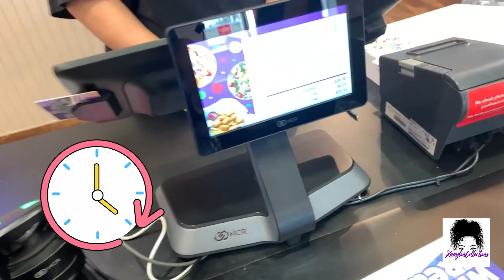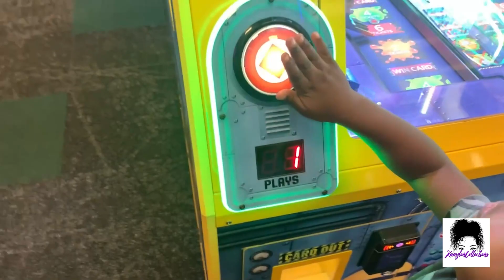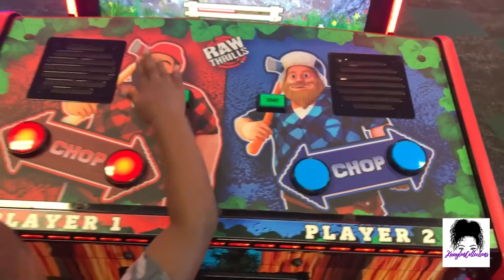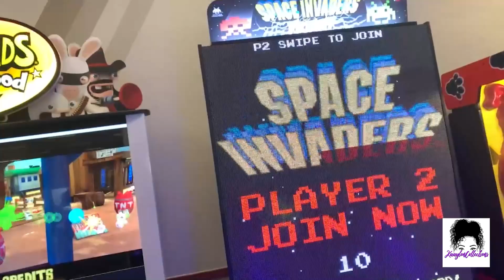Chicken && Chucky Cheese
Chicken & Chucky Cheese Let’s Play 🛝😉🥰
Mommy & Baby Play Date 😍

If It Was Up To Me Everything Would Be Clean At All Times‼️

Momprenuer💜